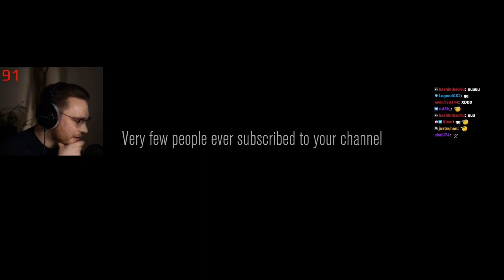Ohnepixel Plays Content Warning w/ Friends!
Ohnepixel Plays Content Warning with Arrowcs, YamatosDeath and PSP1g.

🔴Please check out Ohnepixel and the creators in this video!🔴

Leave a sub!